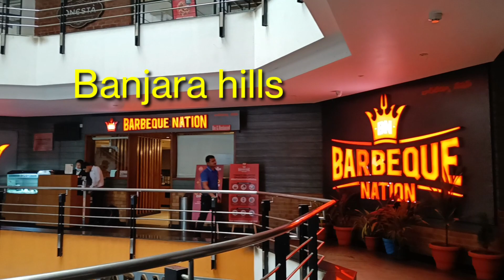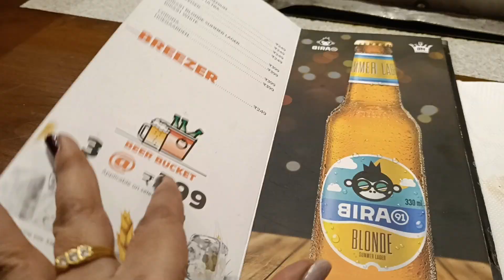unlimetedfood buffet barbeque hyderabad veg899 nonveg999 tastyfood hydrabad